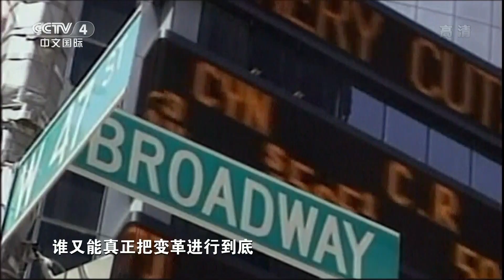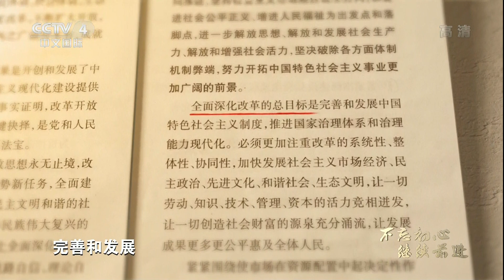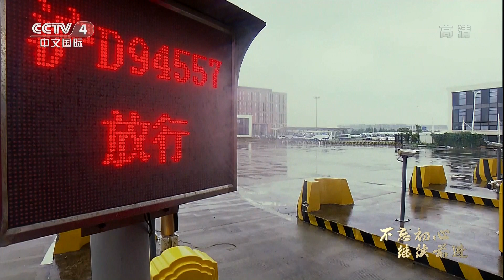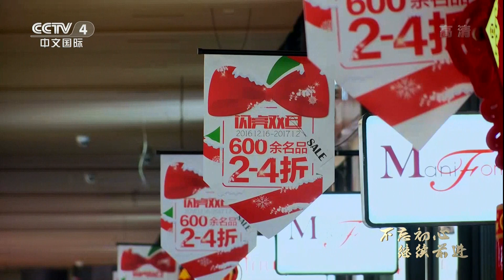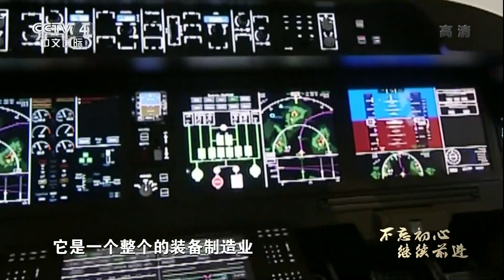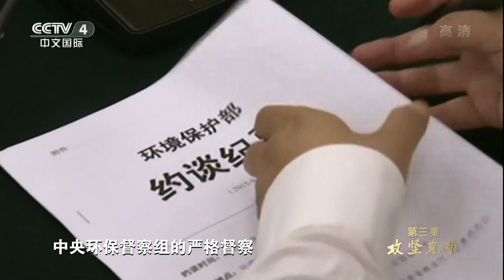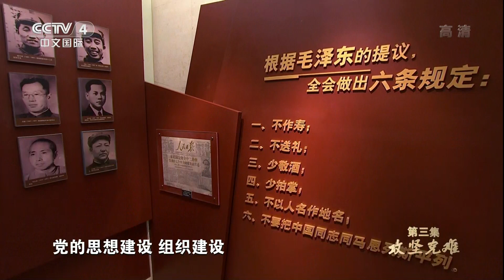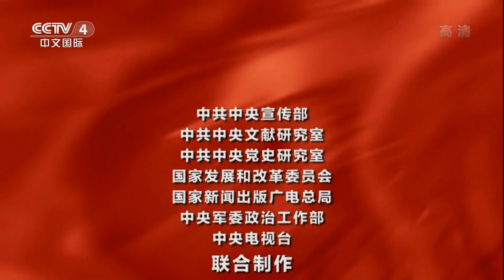《不忘初心 继续前进》 第三集 攻坚克难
2013年11月，党的十八届三中全会通过了《中共中央关于全面深化改革若干重大问题的决定》。习近平总书记带领全党、全国人民开启了当今世界最具雄心的改革计划。五年来，以习近平同志为核心的党中央以强烈的历史使命感，攻坚克难，砥砺奋进。1500多项举措，推动改革在经济、政治、文化、社会、生态、党的建设等领域全面发力、多点突破、纵深推进。